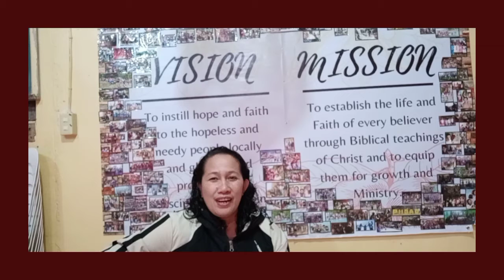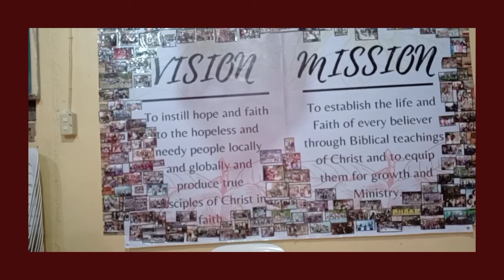SHINE, JESUS SHINE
I am not the owner of this song but I just want to share how it touches my heart. A very powerful message that really make me cry. Let us shine to those who are in darkness.